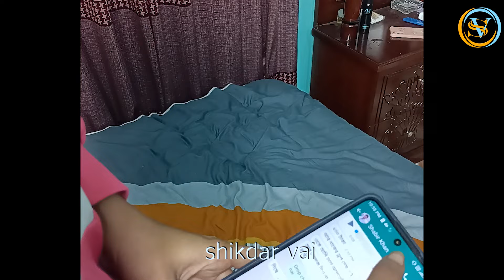ভাই বোনকে অতঃপর ।